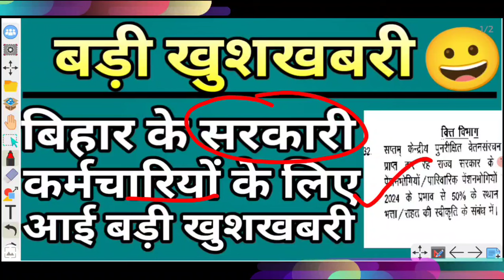बिहार के सरकारी कर्मचारियों के लिए बड़ी खुशखबरी || Bihar Latest news today || वेतन में वृद्धि